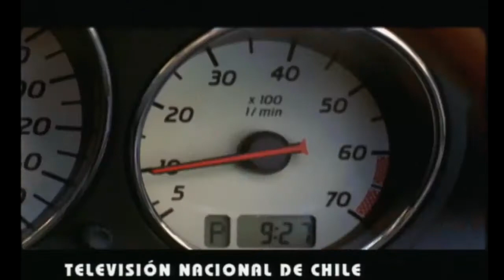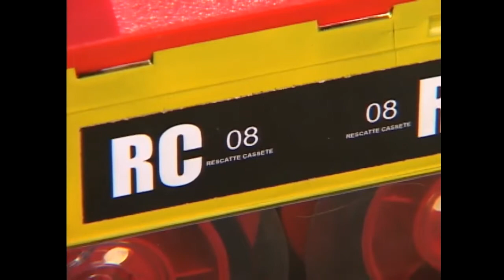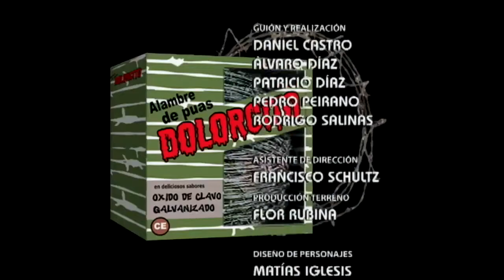Cebollas me encantan | 31 minutos - T2E8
Serie de televisión infantil basada en un noticiero conducido por Tulio Triviño y sus amigos títeres, que semana a semana intentan cubrir la actualidad, pero siempre fracasan en su cometido. Sus temáticas pasan por reportajes medioambientales, ranking musicales y los derechos del niño.